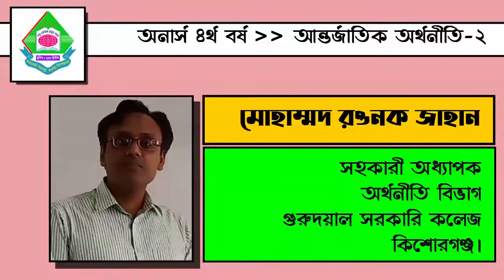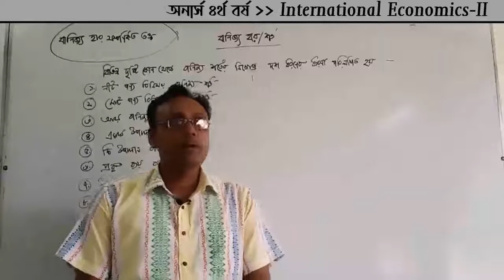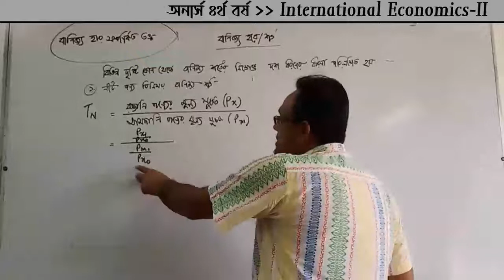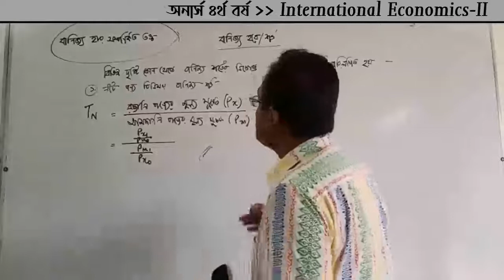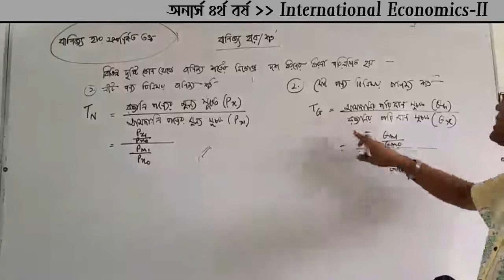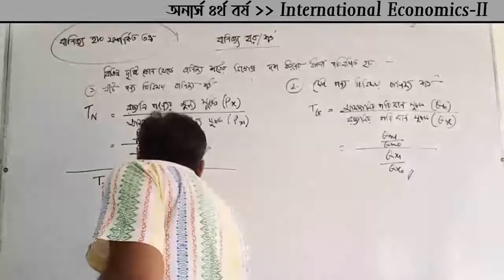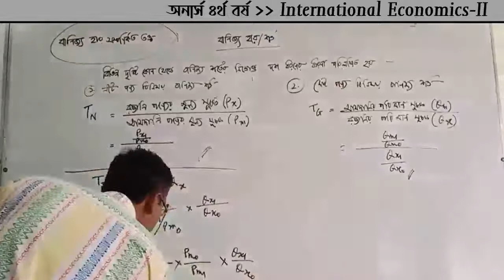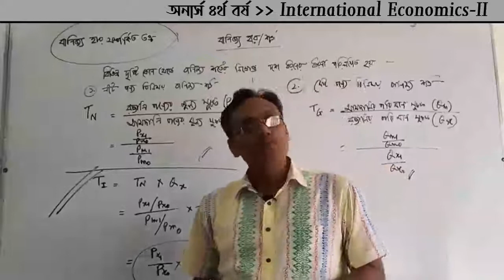Honours 4 th Year (International Economics 11)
International Economics 11